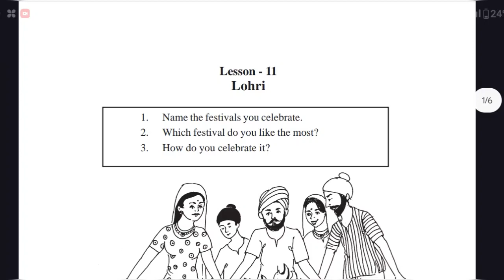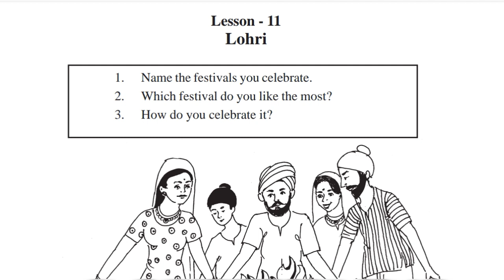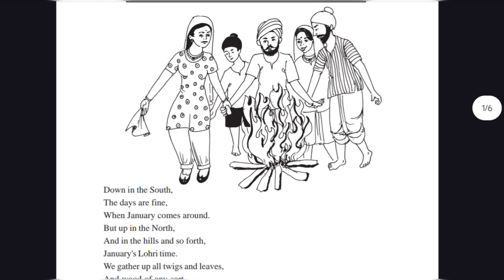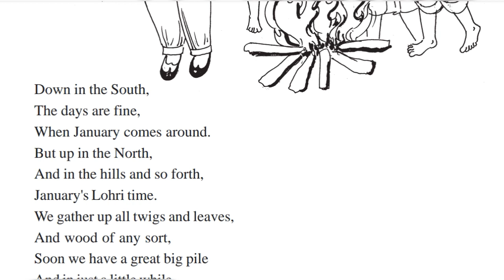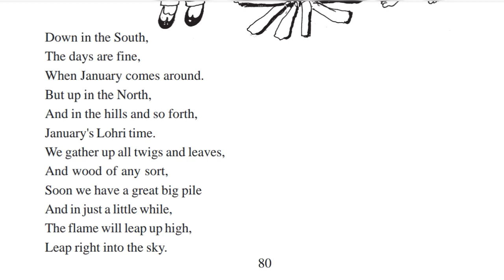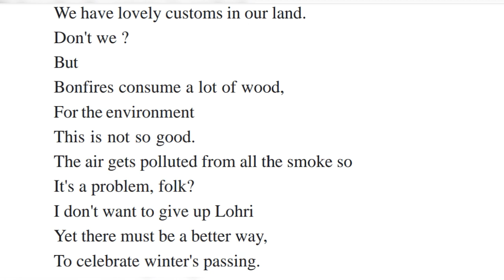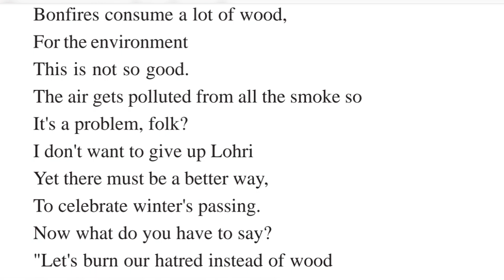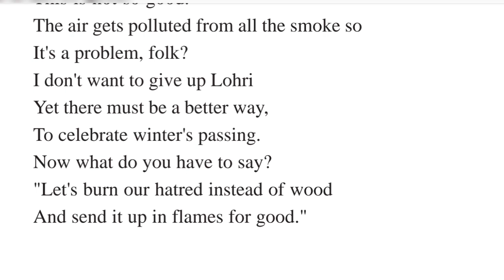Class-7 Lesson-11 (Lohri) | कक्षा-7वी पाठ-11 का हिंदी अनुवाद | MP Board | English Reader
कक्षा-7वी के बच्चों के लिए उपयोगी...😊

कक्षा-7  पाठ 1 से 15 तक के सभी विडियो 👇
~ इस चैनल पर आपको कक्षा (1-12वी) तक के सभी Lesson का हिंदी अनुवाद, प्रश्नोत्तर और पाठ से संबंधित ग्रामर मिलेगी॥ 💯

~ Spoken English/Grammar for all class (1st to clg)

इस चैनल का उद्देश्य बच्चों को बहुत ही आसान तरीके से English सिखाना और उनके अंदर से English के डर को समाप्त करना है॥ 🎯

अंग्रेजी भाषा से संबंधित सभी प्रकार की विडियो के लिए हमारे चैनल को Subscribe करें और इसे अपने दोस्तों और रिश्तेदारों में Share करे ताकि वे भी इसका लाभ ले सकें, धन्यवाद॥ 😊

 जय हिन्द 🇮🇳
Lohri| Class 7 Lohri lesson 11| Mp board english|Lohri hindi explain|English reader|Lesson 11 lohri
The wise Man 1 Lesson 2 Class 7|Class 7 the wise man 1 Hindi explain|english mp board|english reader

Lesson 2 the wise man 1 question answer

 • The wise man 1 lesson 2 class 7|class...

The wise Man -1 Lesson 2 Class 7 MP Board General English Hindi Medium हिंदी मे  आसान शब्दों मे समझे ,Word to Word Explain English Reader Book
Lesson 2  Class 7 M.P board general English hindi medium
English reader
S.K English Pathshala
Class 6 Lesson 3 Mp Board General English Hindi explain हिंदी अनुवाद

Class 5 MP Board General English:

 • Class 5 English MP board | Hindi medi...
Class 6 MP board general english Hindi medium English reader book:

 • Class 6 English MP board | Hindi medi...
Class 7 general english MP board:

 • Class 7 English MP board | Hindi medi...
Class 8 general English MP board हिंदी मे  आसान शब्दों मे समझे ,Word to Word Explain:

 • Class 8 English MP board | Hindi medi...
Spoken English Basic to advance 500+ Videos:

 • Basic to advance spoken english 500+V...
Sk english pathshala
Hindi explanation class 1 to 12 mp board english

Spoken English सीखीये शुरू से  Basic to Advance Spoken English Video Series
video 1

 • क्या होते हैं Subject,Verb,Object समझ...
video 2

 • Use of can, Modal Verb  in Spoken eng...
Video 3

 • Use of could, Modal Helping verb use ...
Video 4

 • Use of Will be able to एक  नए अंदाज़ म...
Video 7

• Use of May शायद. सकता हे, May Mod...
Video 8

• Use of Might शायद .सकता था In Spo...
Video 9

 • Use of Need In Spoke ,Need- जरूरत, आव...
Video 10

 • Use of Dare Modal Verb In Spoken Engl...
video 1

video 2

Video 3

Video 4

Video 7

Video 8

Video 9

Video 10